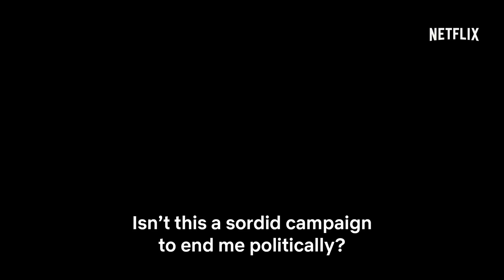Killer Ratings | Official Trailer | Netflix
A series about a TV celebrity, murder, political power, and a criminal empire. It tells the true-life story of a Brazilian TV host who who was accused of literally killing for ratings and using his show to cover up the truth. Killer Ratings premieres 31 May, only on Netflix.

Brazilian TV personality and politician Wallace Souza faces accusations of masterminding the violent crimes he reported on and rallied against.